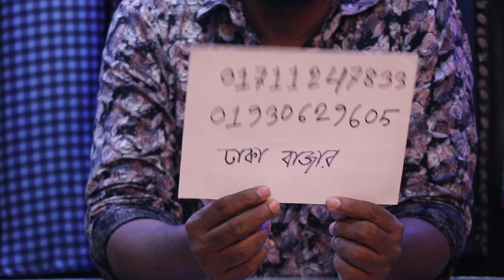Original চায়না ব্যাগ কিনবেন ভাবছেন? তাহলে দেখুন ভিডিও ./China ladies bag price.